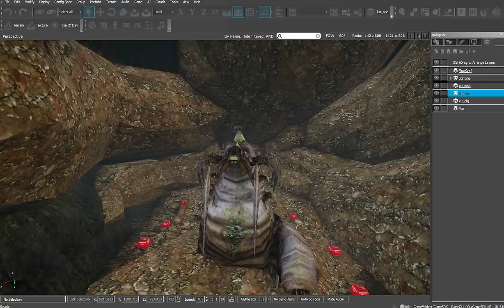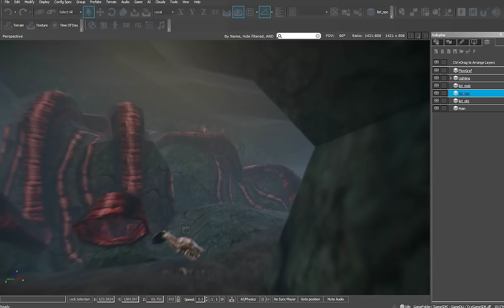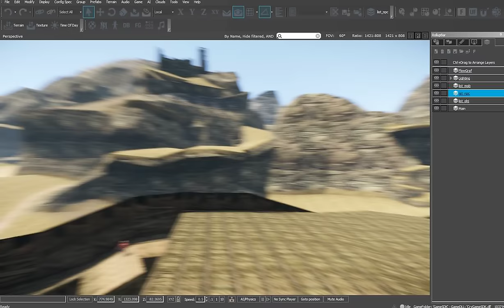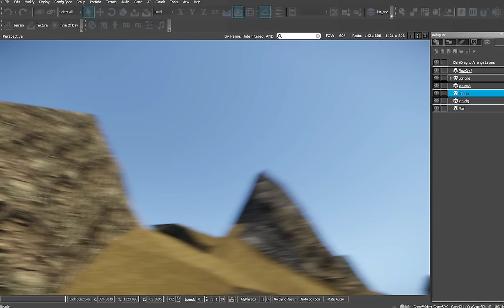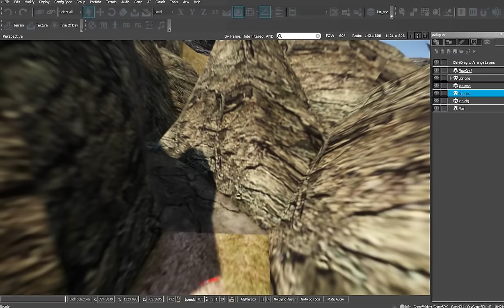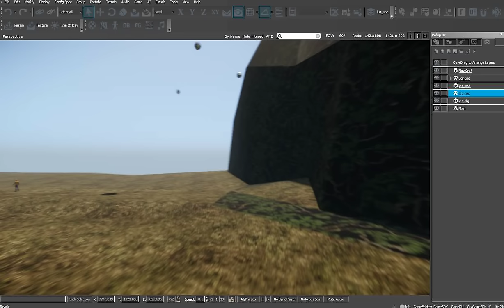Анонс 02 update 09